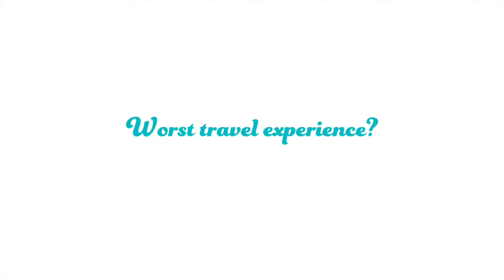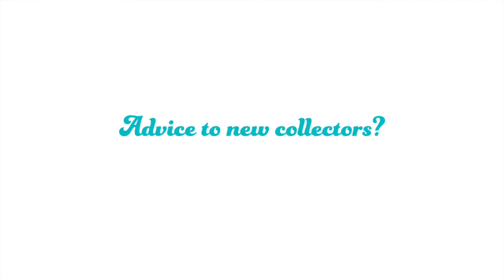WTAF Prelude 3: Manaz Raiszadeh - abstract artist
As an Afghan woman born and raised in France and living in the U.S., abstract artist Manaz Raiszadeh is a literal voice to listen to – through her own words and her art – in these very, very strange times. Manaz is fascinated by the places she has been and the stories we are told. She literally creates daily in her home studio in San Diego, working in acrylic paint, oil pastels, paper scraps, crayons, and charcoal mediums – she enjoys the natural, unexpected and flexible aspects of those mediums. In this conversation, we cover a lot of ground beyond her body of work, discussing the state of world with the Taliban taking control of her parent’s homeland and women’s rights suddenly threated in very real ways in the U.S. She counters my angst – how can we possibly advance women artists in a meaningful way when fundamental rights for women and girls are still so threatened, even in 2021? – with an approach that is optimistic, kind and generous. Even with the state of this fucked-up world, perhaps we can and should turn to the women who create works that soothe, heal and fill our hearts – so that we have the energy to keep fighting.

At Alice Riot, we’re delighted to represent one of Manaz’s works, Cutie in QT (2020).

Manaz's works can additionally be found via Singulart and Saatchi.